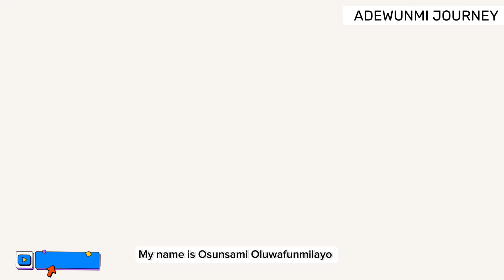Yoga Stretch For Anxiety Relief